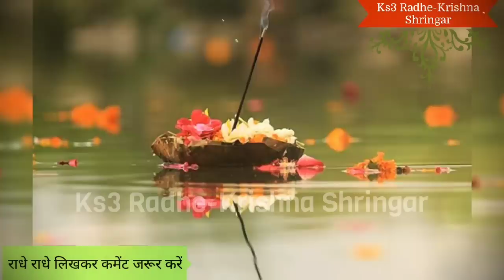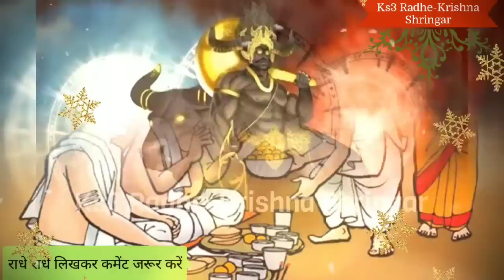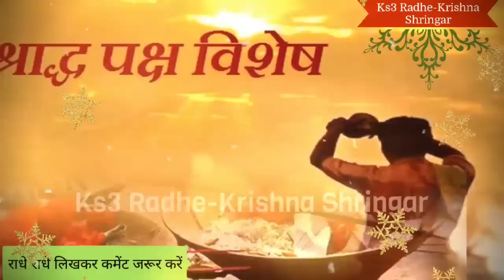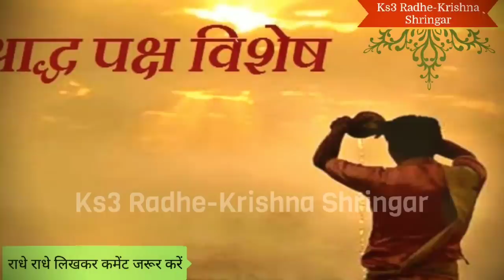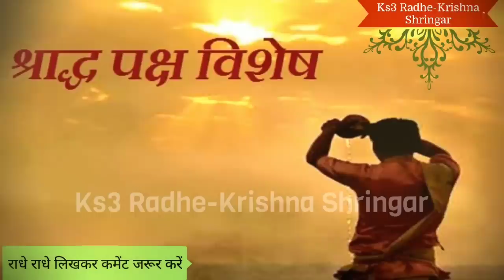सर्वपितृ अमावस्या कुत्ते को खिला दे ये 1 चीज मृत्युदंड पितृदोष तुरंत होगा खत्म Pitru Paksha Amavasya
Sarvapitra amavasya 2022 Date: पितृ पक्ष में सर्वपितृ अमावस्या को बहुत ही विशेष दिन माना गया है. सर्वपितृ अमावस्या के दिन उन पितरों का श्राद्ध किया जाता है, जिनकी मृत्यु की तिथि पता नहीं होती है. सर्वपितृ अमावस्या को आश्विन अमावस्या, Amavasya, Amawsya, अमावस, बड़मावस और दर्श अमावस्या भी कहा जाता है. हिन्दू पंचांग के मुताबिक इस साल आश्विन मास के कृष्ण पक्ष की अमावस्या यानि सर्वपितृ अमावस्या 25 सितंबर 2022 दिन रविवार को है.

तिथि भूल गए, तो इस दिन करें श्राद्ध
पितृपक्ष के दौरान तर्पण और श्राद्ध कर्म पितरों की मृत्यु की तिथि के अनुसार किया जाता है.
यदि आपको भी अपने पितरों के देवलोकगमन यानि मृत्यु की तिथि न याद हो तो आप उनकी शांति के लिए पितृ विसर्जन वाले दिन यानि कि सर्व पितृ अमावस्या तिथि को श्राद्ध कर सकते हैं.‍ वैसे भी इस तिथि पर सभी लोगों को अपने भूले-बिसरे पितरों की आत्मा की शांति के लिए श्राद्ध अवश्य करना चाहिए.‍ ब्रह्म पुराण के अनुसार पितृ अमावस्या में पवित्र होकर यत्नपूर्वक श्राद्ध करने से मनुष्य की समस्त अभिलाषाएं पूरी होती हैं और वह अनंत काल तक स्वर्ग में सुख प्राप्त करता है.‍

अमावस्या पितृ पक्ष का अंतिम दिन होता है, इसलिए इस दिन आप सभी पितरों का ध्यान करें. इस दिन ही पितरों की विदाई होती है, इसलिए उनसे किसी भी भूल के लिए क्षमा याचना करते हुए विदा करें.

सर्वपितृ अमावस्या जरूर करें ये काम
श्राद्ध के दिनों में पितर धरती पर आते हैं. उनका किसी भी रूप में अपने वंशजों के यहां आगमन हो सकता है. ऐसे में अगर उन्हें तृप्त न किया जाए, तो उनकी आत्मा अतृप्त ही लौट जाती है. इसलिए सर्वपितृ अमावस्या के दिन पितरों को शांति देने के लिए और उनकी कृपा प्राप्त करने के लिए गीता के सातवें अध्याय का पाठ अवश्य करें. साथ ही उसका पूरा फल पितरों को समर्पित करें. ऐसा करने से पितर प्रसन्न होते हैं और आशीर्वाद प्रदान करते हैं.

सर्व पितृ अमावस्या तिथि पर क्या करें
पितृ पक्ष की अमावस्या तिथि पर किसी योग्य ब्राह्मण को आदर-सम्मान के साथ घर पर बुलाकर श्रद्धा के साथ भोजन कराना चाहिए.‍ ऐसा करने पर पितर प्रसन्न होते हैं और श्राद्धकर्ता को पुण्य फल प्रदान करते हैं.‍ जो लोग किसी कारणवश पितृ पक्ष के 15 दिनों तक श्राद्ध तर्पण आदि नहीं करते हैं, वह अमावस्या को ही अपने पितरों के लिए श्राद्ध करते हैं.‍ ज्योतिष के अनुसार यदि किसी जातक की कुंडली पितृदोष हो और इसके चलते उसे जीवन में तमाम तरह की कठिनाईयों का सामना करना पड़ रहा हो तो उसे अमावस्या के दिन विशेष रूप से पितरों को प्रसन्न करने का उपाय करना चाहिए.‍ अमावस्या तिथि के दिन दीपदान का अत्यंत महत्व है. इस दिन किसी पवित्र नदी तीर्थ के किनारे दीपक जाने पर अत्यधिक पुण्य की प्राप्ति होती है.

तब मिलता है पितरों का आशीर्वाद
सर्व पितृ अमावस्या, पितृपक्ष अमावस्या को पितरों की विदाई का दिन माना गया है.‍ मान्यता है इस दिन जो व्यक्ति श्रद्धा और विश्वास के साथ अपने पितरों की विधि-विधान से विदाई करता है, उससे प्रसन्न होकर पितृ उसकी झोली खुशियों से भर देते हैं.‍ पितरों के आशीर्वाद से उसके जीवन में सभी प्रकार की सुख-संपदा बनी रहती है.‍

श्राद्ध के दिन गए पितरों को उसी दिन तर्पण दिया जाता है. उस दिन तस्वीर सामने रखें. उन्हें चन्दन की माला पहना कर, सफेद चंदन का तिलक लगाएं. पूर्णिमा श्राद्ध के दिन पितरों को खीर अर्पित करें. खीर बनाते समय ध्यान रखें कि उसमें इलायची, केसर, शक्कर, शहद मिलाकर बनाएं. इसके बाद गाय के गोबर के उपले में अग्नि जला कर पितरों के निमित तीन पिंड बना कर आहुति दी जाती है. इसके बाद पंचबली भोग लगाया जाता है. गाय, कौआ, कुत्ता, चीटी और देवों के लिए प्रसाद निकालें और फिर ब्राह्मण को भोजन कराएं. इसके बाद स्वंय भोजन करें. ध्यान रखें कि श्राद्ध वाले दिन भोजन में प्याज और  लहसुन का इस्तेमाल न करें.